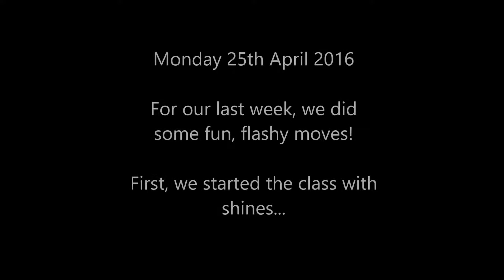Monday 25th April Salsa with Sam and Katie